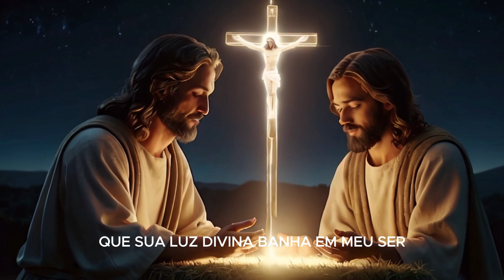oração para ser feita antes de dormir